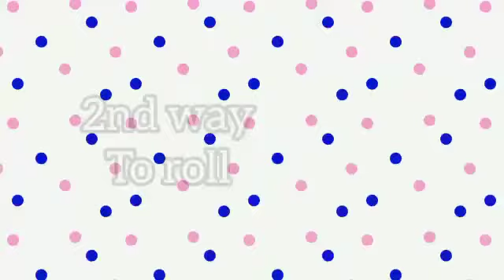Chicken Italian Roll recipe Ramadan special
thanks